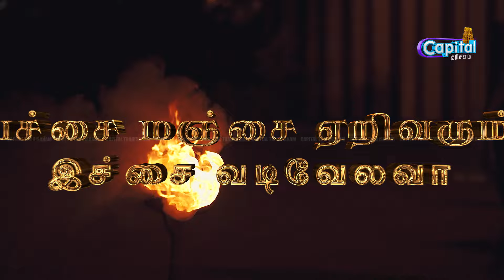பச்சை மஞ்சை ஏறிவரும் இச்சை வடிவேலவா சிறப்பு பாடல் / PACHAI MANCHAI MURUGAN SONG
பச்சை மஞ்சை ஏறிவரும் இச்சை வடிவேலவா சிறப்பு பாடல் / PACHAI MANCHAI MURUGAN SONG / NALLUR / CAPITAL THARISANAM